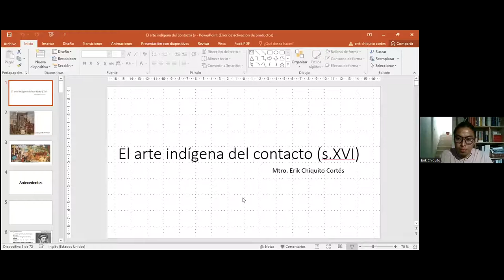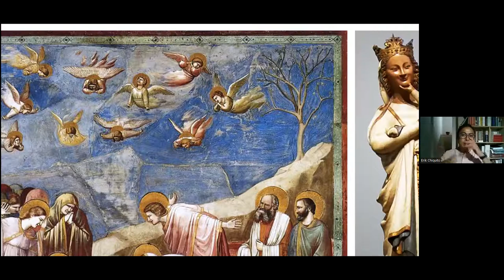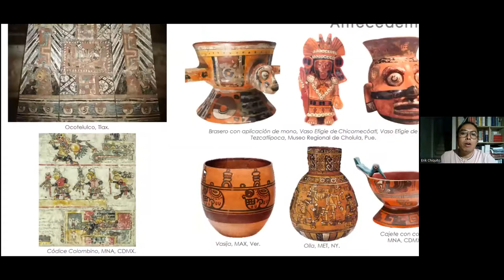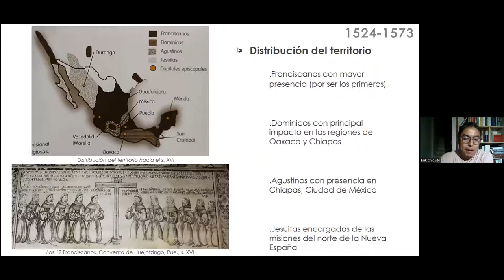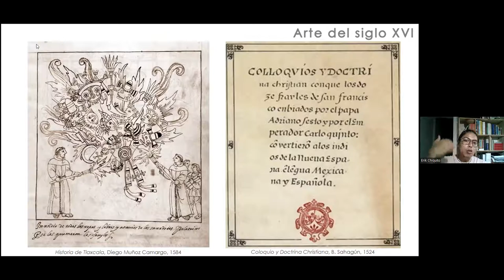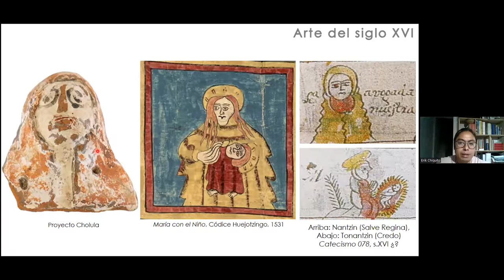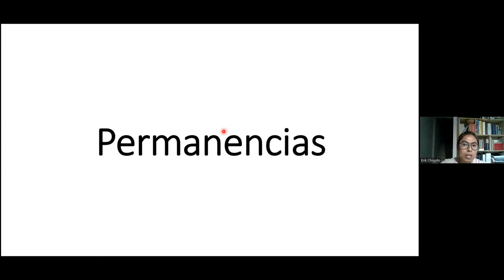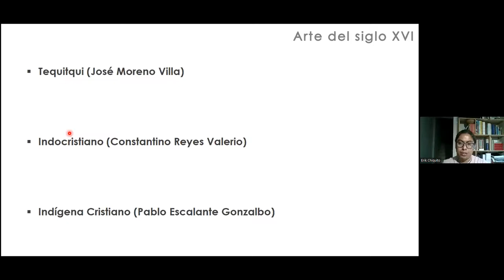El arte indígena del contacto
Conferencia impartida por el Mtro. Erick Chiquito Cortés como parte del ciclo "A 5 siglos de la conquista..."